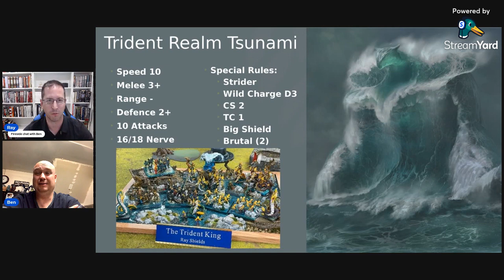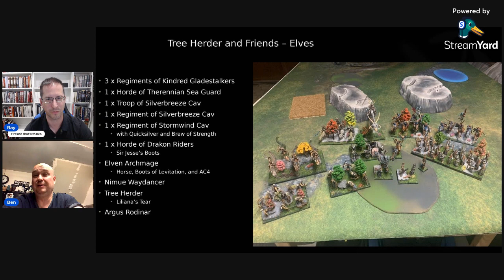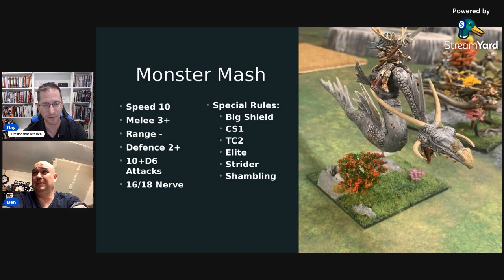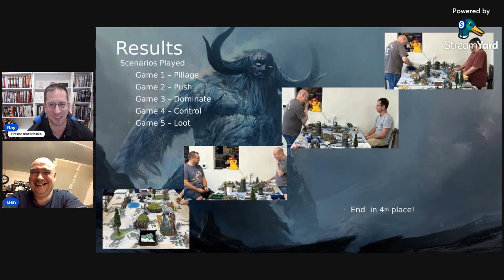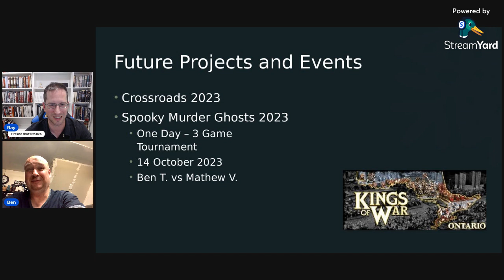KoW Fireside Chat With Ben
I had the pleasure of talking with Ben and his experiences playing Kings of War, both during our recent experiences at King Beyond the Wall IV, and concerning the upcoming Crossroads tournament.  I was able to learn about:
1. The premiere Ontario KoW Club;
2. Recap our game and his games at King Beyond the Wall IV and whether or not Trident Realms will become the new hot army;
3. Crossroads 2023; and
4. Future events.
If you are interested in Kings of War listen to us ramble about the growing Canadian Kings of War scene in the Hamilton and Toronto region.